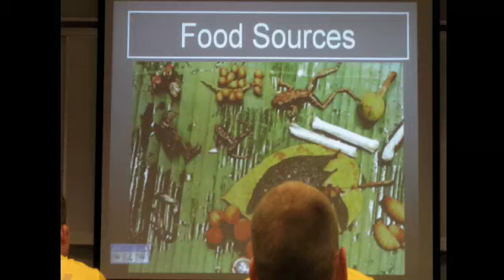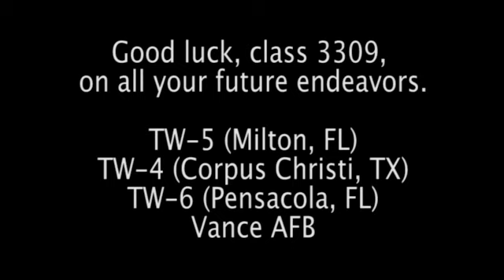Aviation Preflight Indoctrination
Student Naval Aviators and Student Naval Flight Officers undergo a 6-week course in Pensacola, FL teaching the basics necessary for a career in Naval Aviation.